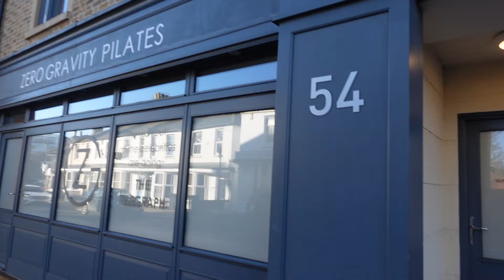Getting back on track in January (aka setting myself up for the year)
Hello everyone!

I haven't posted since vlogmas (feels like an age ago now!!) so happy new year to you all & I hope your January is going well! I'd love to hear your description of the month so far in three words?

Darcie x